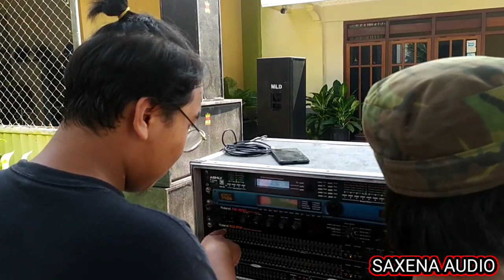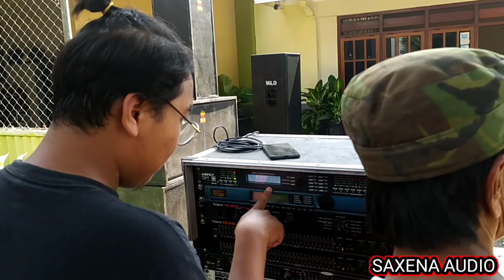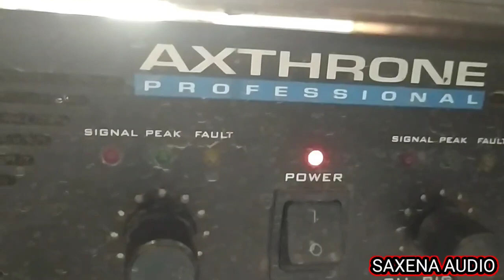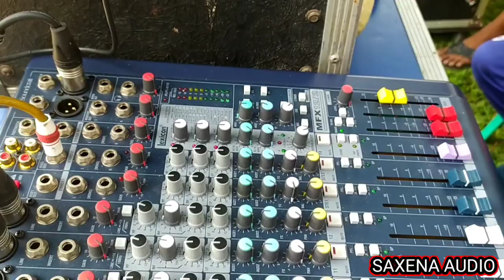NYUMET BARENG SAMA MANTAN JURAGAN!!!